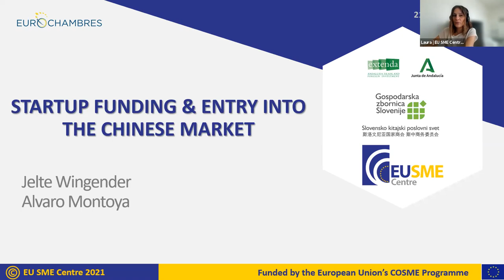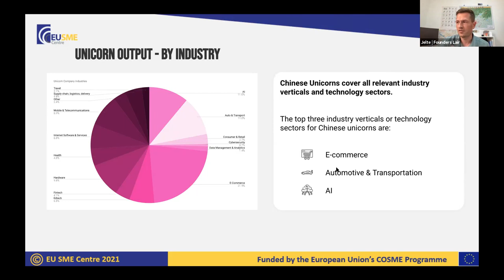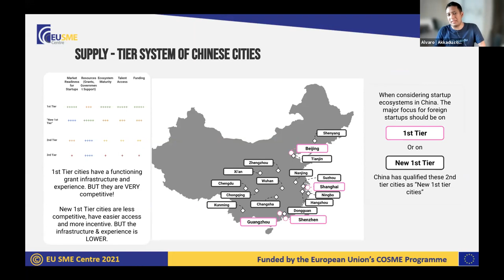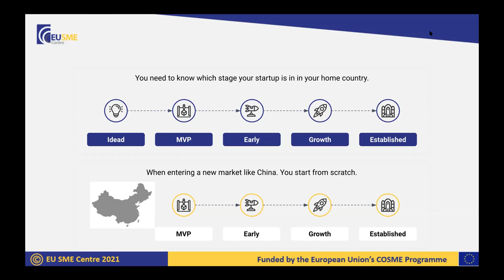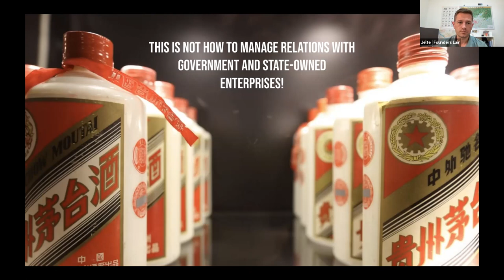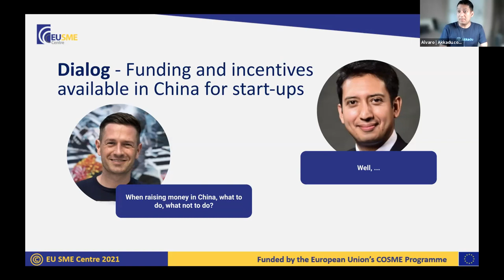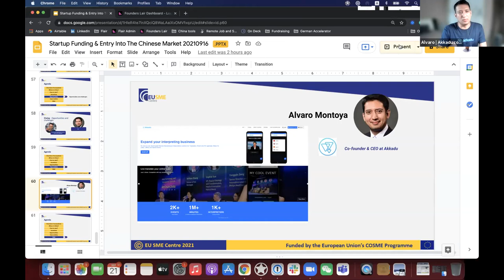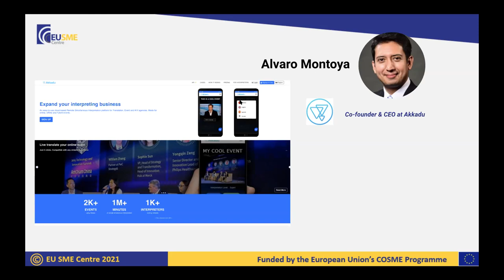Startup Funding & Entry Into The Chinese Market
China, which was once known as the “world’s factory”, has risen to become an economic superpower. In recent decades, the country has managed to shift its economy from manufacturing to a high-tech and innovative environment leading the world in the fields of AI, blockchain, robotics, or automation to name a few.

China is for many reasons considered as a premium market in terms of investment, especially when it comes to start-ups as it has a first-class ecosystem for this type of businesses. This start-up scene has been built through decades of efforts by the Chinese government, state-owned enterprises, large corporations, universities, research institutes and incubators who are organically linked to gradually build up an innovative ecosystem.

The EU SME Centre, EUROCHAMBRES, the Slovenian-Chinese Business Forum, and the Trade and Investment Promotion Agency of Andalucia Region (Spain) are happy to invite you to this online workshop on 21 September from 10-12:30 (CEST) | 16:00-18:30 (CST) where our experts, Jelte Wingender and Alvaro Montoya, will present the start-up ecosystem in China and prepare European SMEs to grasp upcoming opportunities.

Agenda:
Opening speech
Presentation of the EU SME Centre and the speaker

Module I :
Overview of the startup ecosystem in China’s and drivers behind China’s startup boom

Module II:
Where in China? Incubators, accelerators, co-working spaces, high-tech zones, and tech parks.

Module III:
- How should we start
- Partners, investors and clients

Module IV:
Funding and incentives available in China for start-ups

Module VI:
Case studies